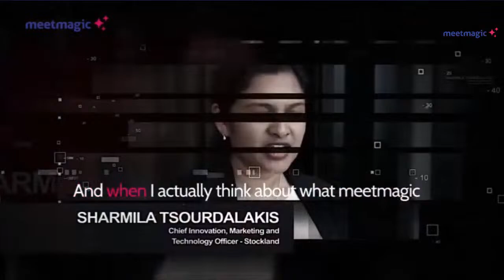The Magic Room with Patrycja Wisniewska COO Blacksmith KYC